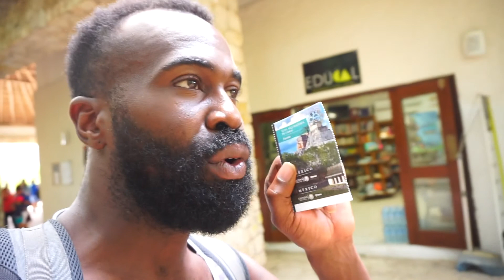What To Do In Tulum, Mexico In 12 Hours | Mayan Ruins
Wondering what to do in Tulum, Mexico in 12 hours? In this travel guide, we're going to explore the Mayan Ruins, eat some amazing food and venture to one of the world's best beaches in Tulum.

Tulum is a magical place located in Mexico and there are so many places to explore. From discovering the ancient ruins to hitting the local beach or visiting a bohemian shop, Tulum, Mexico has something to offer everyone.

Marsha and I started our morning with getting our Zen and meditation on and Yoga to ease the mind. We hopped into the taxi and off we went to explore the city of Tulum.

All of my GEAR, I use to VLOG:

My VLOG Camera
Best Mic For The Vlog Camera
The Lens I Use
My Voice Over Mic
My Backup Camera
My Backpack
The DRONE I Use
My Vlog Tripod
GoPro Hero5